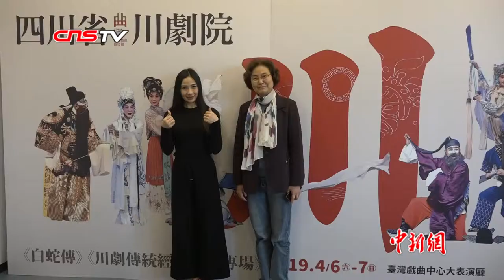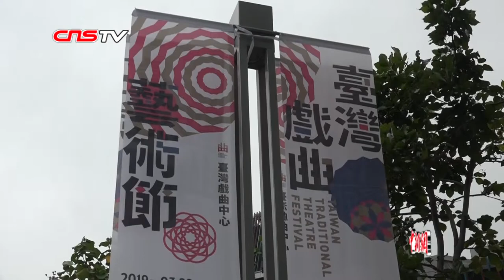川剧经典《白蛇传》将在台湾演出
2月25日，记者从台北举办的记者会获悉，四川省川剧院将于4月携经典剧目《白蛇传》及多部川剧传统经典折子戏来台湾演出。